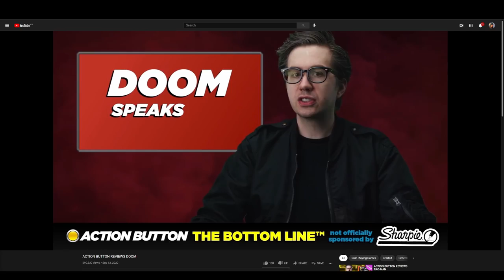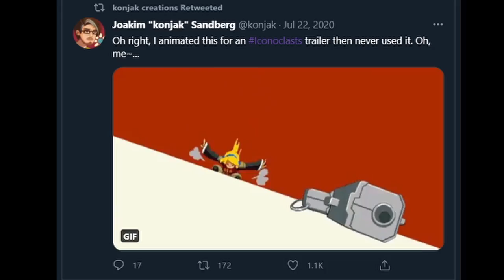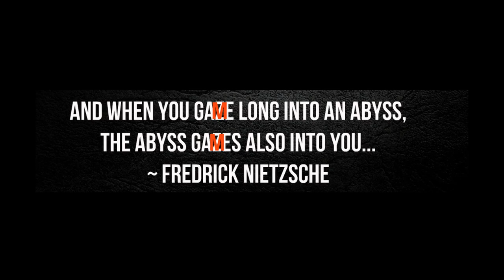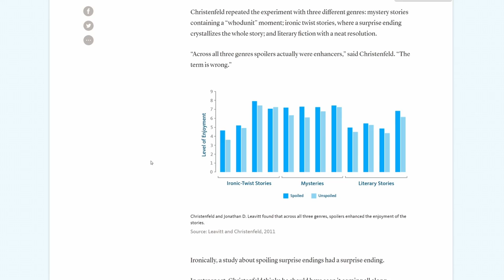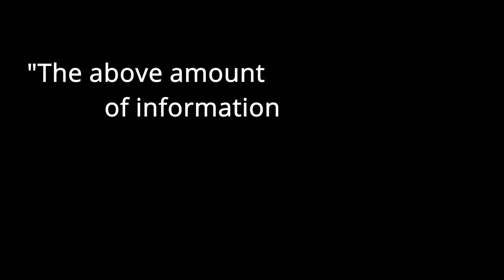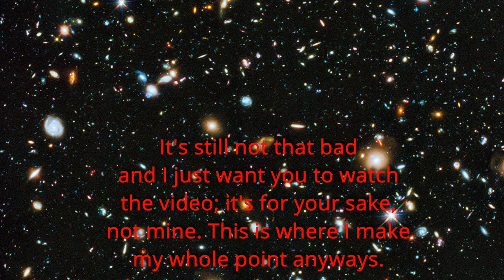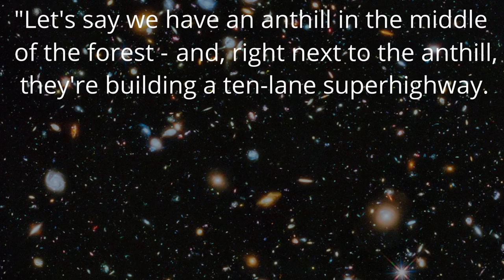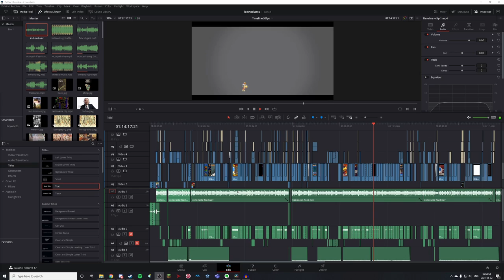Iconoclasts | The Weight of a World You Care About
Iconoclasts was very good; please play.

I spent a lot of time writing this one - for some reason it took weeks for all the words to come to me, and it took inspiration from numerous different sources for it all to come together. This video feels like the closest iteration I have of something really being "mine" when it comes to this whole video production thing; there are fewer quotes taken from other, better Youtubers (though there are still some), fewer "borrowed" stylistic choices, and more content directly related to what I genuinely feel about something.

Thank you so, so much for watching (and for reading through this, if you felt so inclined!)